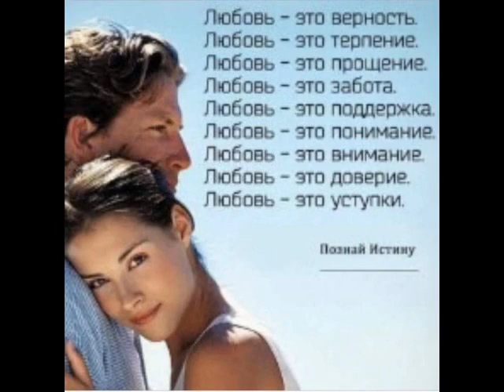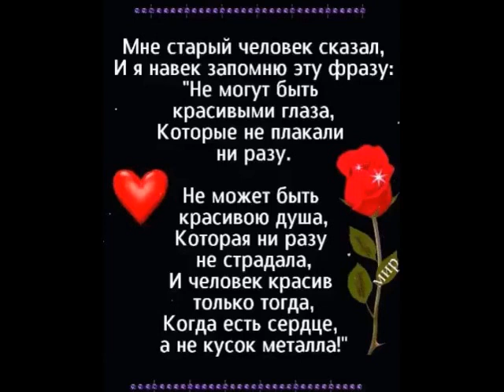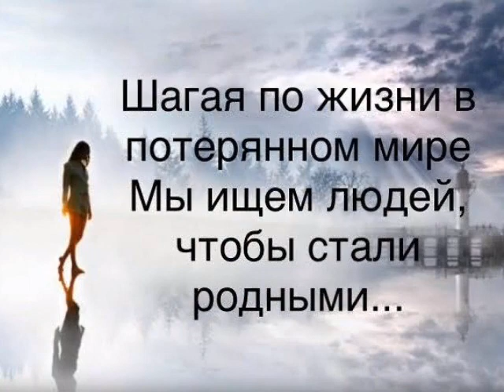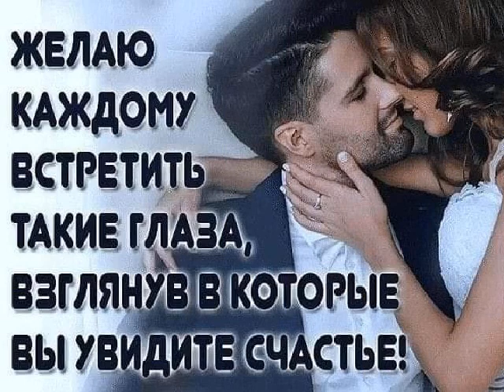Как любовь твою понять? (д) от ТАТЬЯНОЧКИ.)